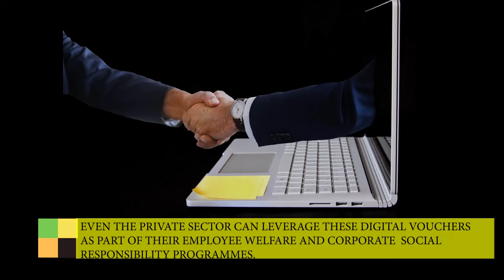e-RUPI: PM Modi Launches new digital payment system | Latest | Trending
Prime Minister Narendra Modi on Monday launched digital payment solution e-RUPI, a person and purpose specific cashless digital payment system. e-RUPI is a cashless and contactless solution for digital payments that works like prepaid giftcards.

✔ Pay using UPI ID -
frankrausanpereira@sbi
frp.news@okhdfcbank